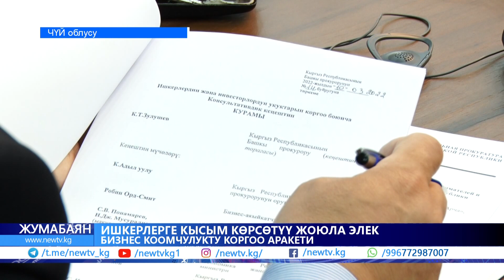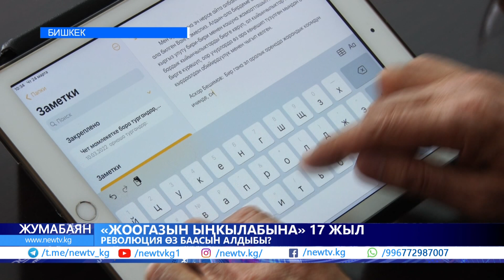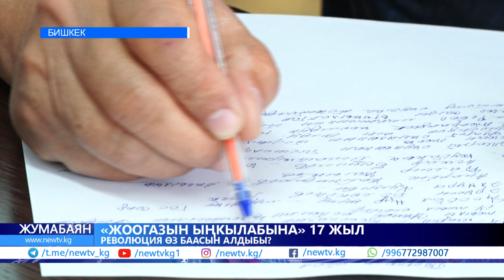К. Ташиев министрлерге сөөмөй кезеди. Эмнеге? \\ Жумабаян